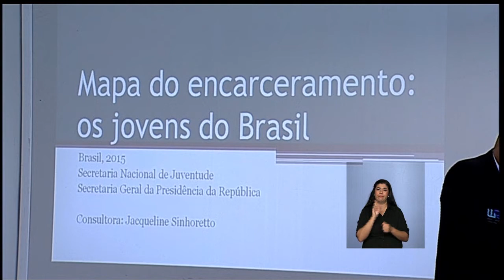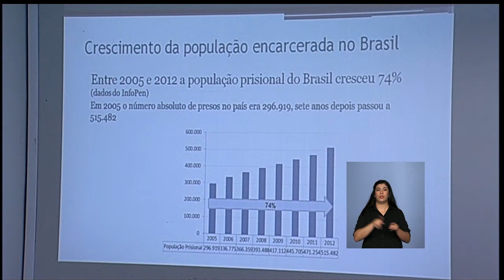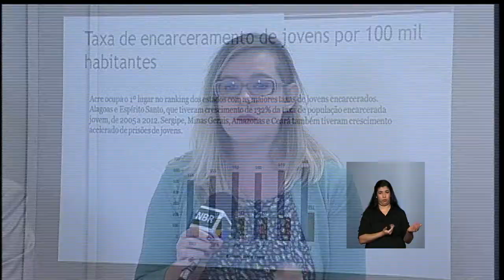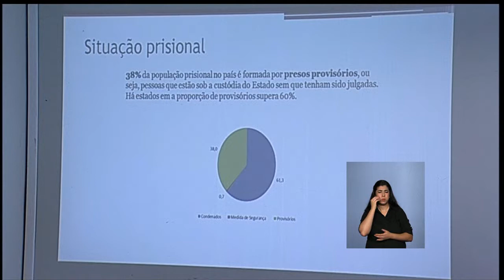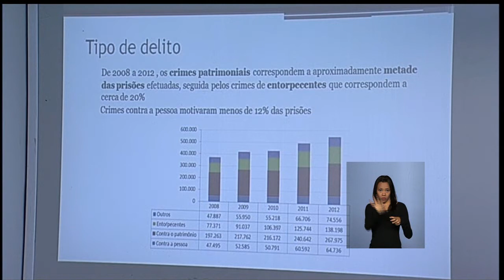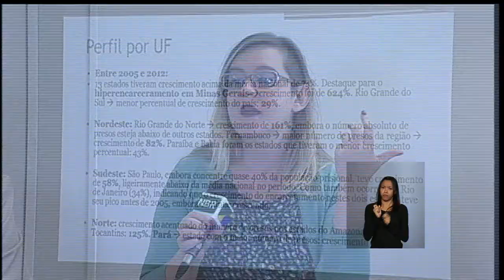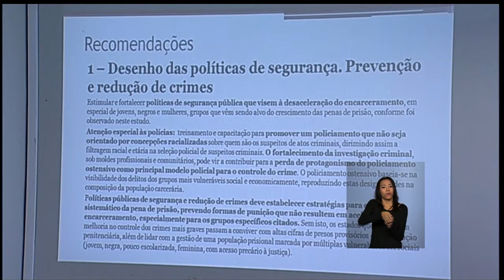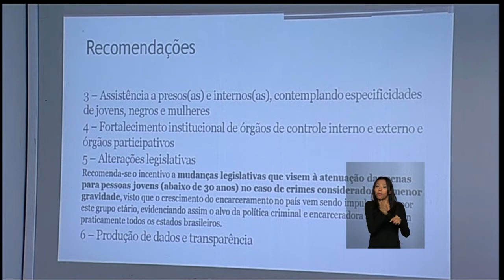Número de pessoas presas no país cresce 74% entre 2005 e 2012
ATIVIDADES DO GOVERNO - 03.06.15: O número de pessoas presas no Brasil cresceu 74% entre 2005 e 2012, segundo dados do Mapa do Encarceramento, divulgado pela Secretaria Nacional da Juventude nesta quarta-feira (3). Do total dessa população, mais de 50% são jovens de 18 a 29 anos. O estudo faz parte do Plano Juventude Viva, que reúne ações de prevenção para reduzir a vulnerabilidade de jovens a situações de violência física e simbólica, a partir da criação de oportunidades de inclusão social e autonomia para os jovens.